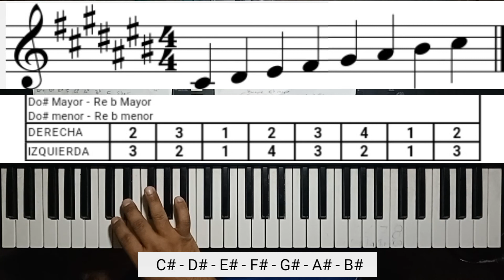C# Major Scale — Escala de Do Sostenido Mayor — Todo lo que Necesitas Saber.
En este video te contare el porque debemos de llamar corectamente cada nota o Frecuencia que concreta esta escala.